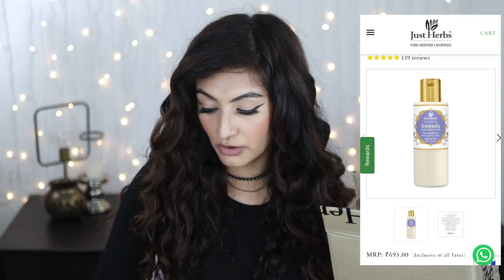AMAZON CURLY HAIR BIRTHDAY HAUL | WHAT I BOUGHT AND WHAT I GOT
Today, I'm showing you what I bought from Amazon. This is my birthday Haul Part 1 focusing on Curly/Wavy Hair Products and accessories.

My next video will feature misc. items I picked up from Amazon.

PRODUCTS MENTIONED IN THE VIDEO:

BATH ROBES

SHAMPOO BRUSH
PINK BRUSH

CHEAPEST BRUSH

PINK CHAPPALS / SLIP ON SLIPPERS

GREY PILLOWCASE

NAVY BLUE PILLOWCASES

ROOT COMB
Dont buy it, no point. it doesnt do anything for root volume.

COMB SET (BLACK SET OF COMBS)

XO CURL COMB (DETANGLING COMB)

POLKA DOTTED SHOWER CAP

JUST HERBS SILKY STRENGTH SHAMPOO
Just Herbs Silky Strength Aloevera Wheatgerm Moisturizing Shampoo for Dry and Brittle Hair, Silicone &Chemical Free-200 ML: Amazon.in: Beauty

JUST HERBS SILKY STRENGTH CONDITIONER
Just Herbs Ayurvedic Kumuda Indian White Waterlily Silicone free Hair Conditioner, For all Hair Type, Sulphate & Paraben Free - 200 ML: Amazon.in: Beauty

SHIROLEPAM HAIR MASK
Just Herbs Shirolepam Hair & Scalp Treatment Mask: Amazon.in: Beauty

WOW ACTIVATED CHARCOAL SHAMPOO

ARATA HAIR CREAM

BIOTIQUE NIGHT CREAM

FIX MY CURLS CURL QUENCHING HAIR BUTTER (MOISTURE LEAVE IN)

SAMPLE SIZE FIX MY CURLS STYLING DUO (MOISTURE COMBO

FIX MY CURLS LEAVE IN CREAM (PROTEIN LEAVE IN)

SAMPLE SIZE FIX MY CURLS STYLING DUO (PROTEIN COMBO)

REQUIL HAIR FALL SHAMPOO

REQUIL MURUMURU BUTTER CONDITIONER
Buy RE' EQUIL Murumuru Damage Repair Conditioner for All Hair Types, Silicone Free Conditioner - 150ml | Great for Curly Hair Online at Low Prices in India - Amazon.in

ASHBA LEAVE IN (MOISTURE LEAVE IN)

CURL UP (LEAVE IN CREAM)

It goes without saying that I would be super kicked if you joined my little family.

It's quite possible for you to be allergic to the products I use in my videos.
I only use cruelty free makeup/products therefore the eyeshadow pigments will sometimes contain dyes. These sometimes cause staining of the eyelid. Please patch test before use

It is also possible for you to have allergic reactions to CG approved hair products and skincare products used in my video. Always patch test before use. I've listed some common allergens found in shampoos in my pinned comments on a video called, 'ANSWERING YOUR QUESTIONS ON HAIR FALL'  You can find that video here.

Please be aware that all products do not suit everyone. Always always always test for allergic reactions before trying anything I use in my videos.

My videos can not substitute for medical advice. I am a hair, skincare & makeup enthusiast. I do not have any relevant degrees in hair, skin or makeup. I am merely sharing my thoughts and opinions with you in my videos.

This comes at no added cost to you. The product is exactly the same price as offered by the website concerned. It does however allow me to reinvest  the proceeds to purchase products and keep creating content. I thank you graciously for your support.